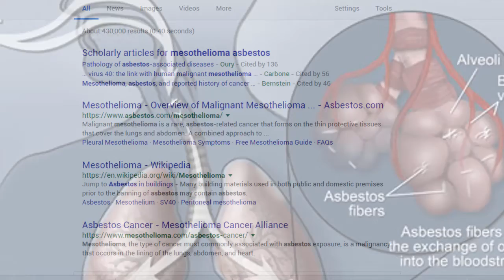Mesothelioma Asbestos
According to medical science we know that mesothelioma is a rare cancer caused by asbestos exposure.The medical treatment is very costly of this disease.but there is a way to recover this loss by getting compensation from the party who are responsible for asbestos exposure.